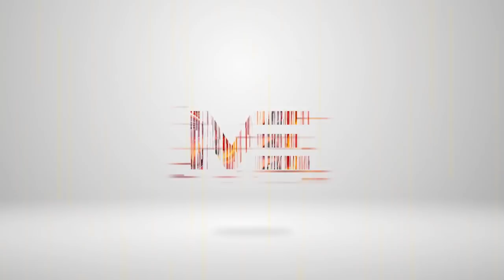തിരുവനന്തപുരം കോർപ്പറേഷൻ വോട്ടെണ്ണും മുമ്പേ